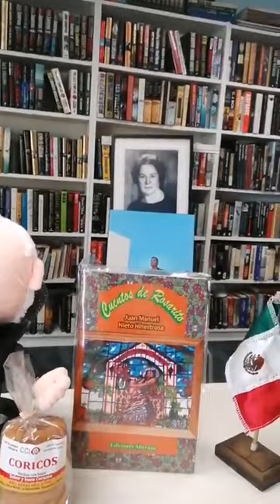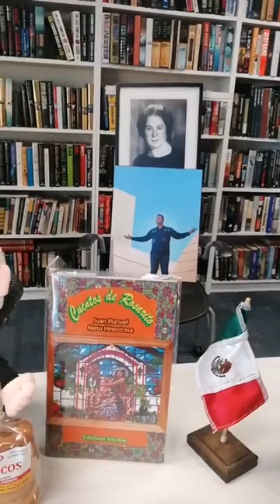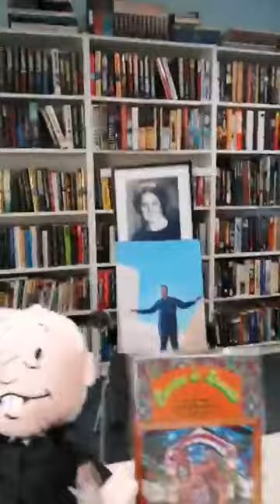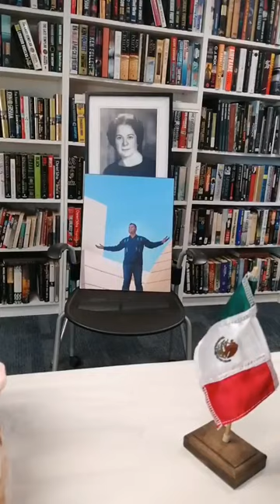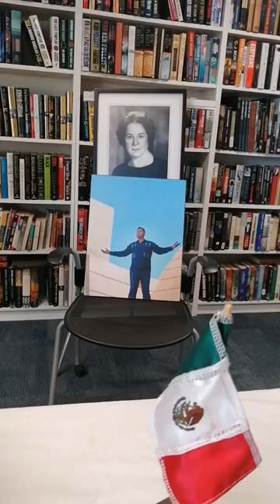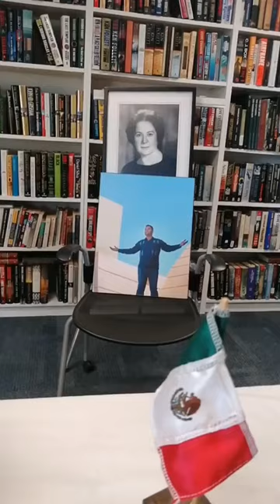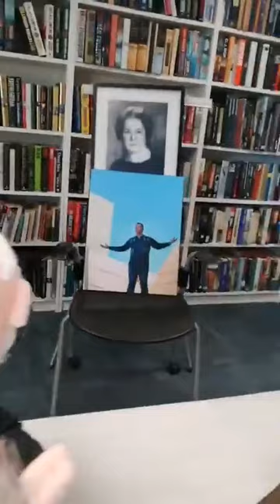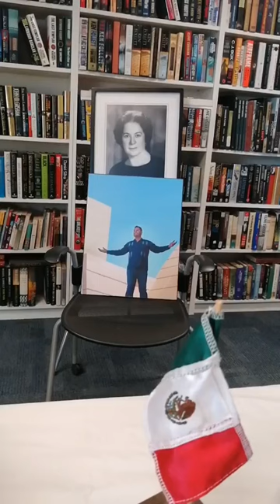RICO, CAFE CON SALDAÑA- PROGRAMA 89 TERCERA TEMPORADA DESDE FARMACIA INTERNACIONAL TIJUANA.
SEGUNDA PARTE DE CHARLA CON MAESTRO RAMON QUIÑONES SOSA Y JESUS SANCHEZ ESPINOZA